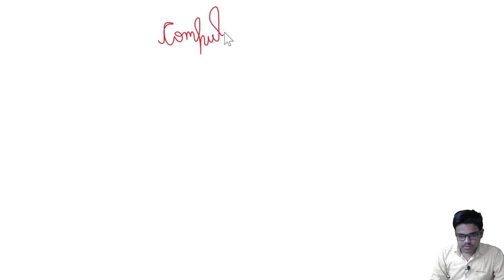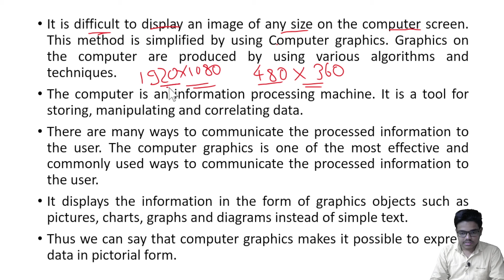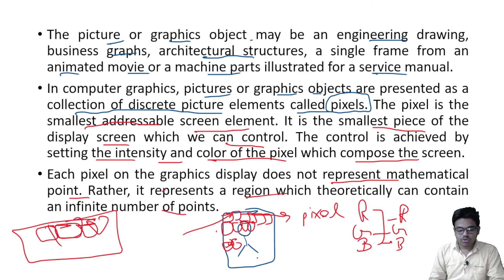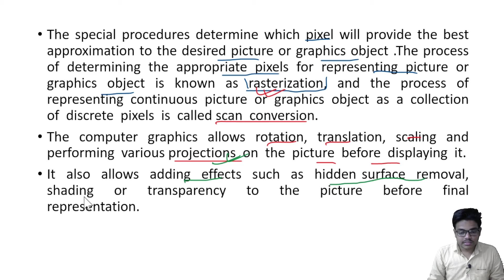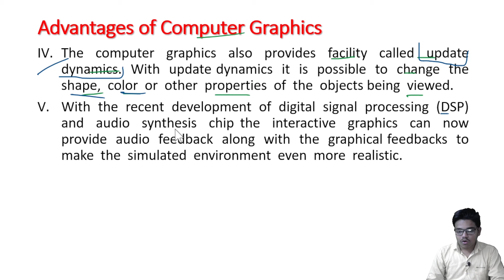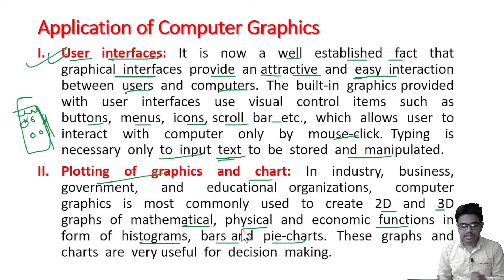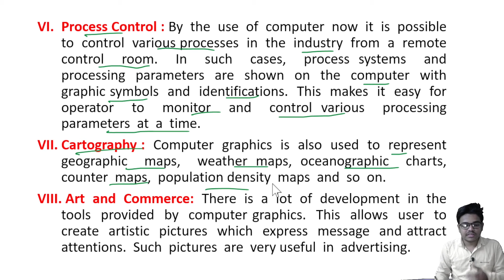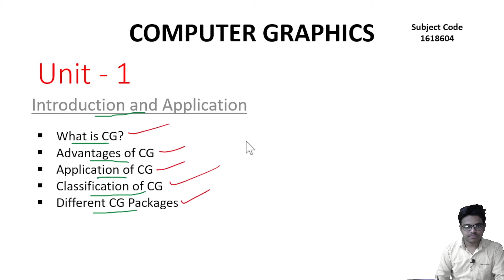Lec-1.1 Introduction to Computer Graphics | Advantages, Applications & Classifications | Edulogy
This is the 1st Lecture of Computer Graphics. In this lecture, we've discussed about "What Computer Graphics actually is?" Its Advantages, Applications in Various Areas of Engineering and Classification.

Timestamps
Intro - 00:00
What is Computer Graphics - 00:41
Definition of Computer Graphics - 28:50
Advantages of Computer Graphics - 30:03
Application of Computer Graphics - 34:51
Classification of Computer Graphics - 53:15
Example of Computer Graphics - 54:54
Conclusion - 55:26
►UPI ID - edulogy@indianbank
computer graphics by shubham sir, computer graphics by first code let's begin